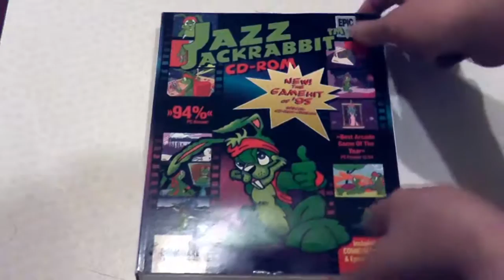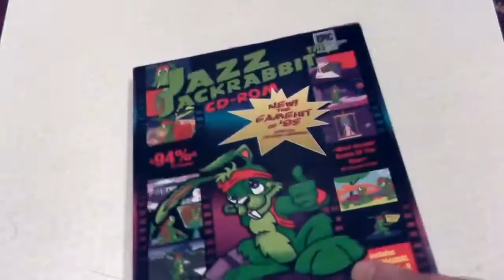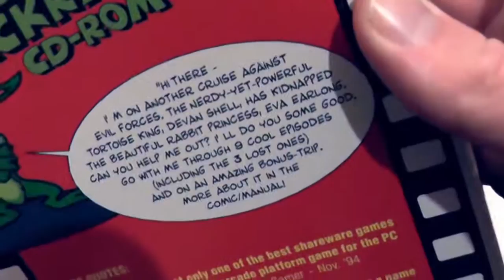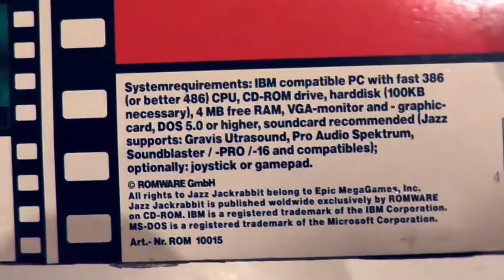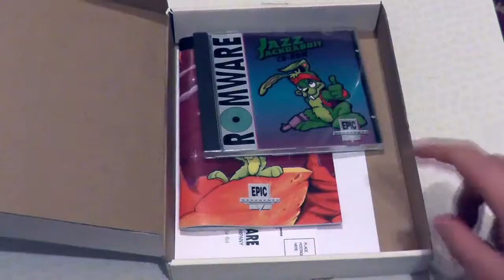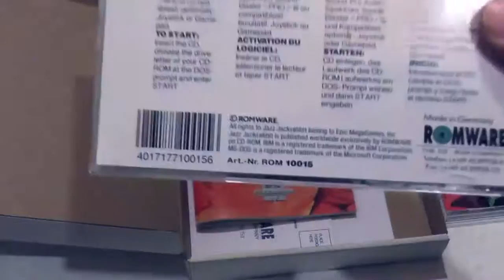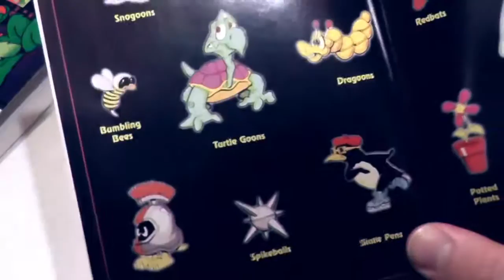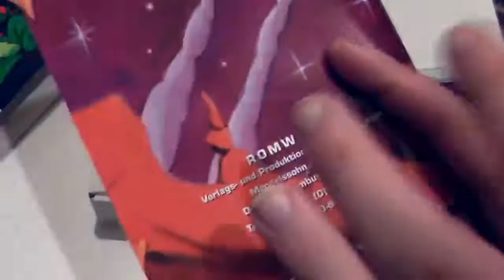Jazz Jackrabbit CD-ROM - Rare PC Game Unboxing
About the game:
Remember the Tortoise and the Hare? Well, it's 3,000 years later and they're at it again. This time it's a fight for the galaxy and the love of a beautiful princess. Jazz Jackrabbit is high-speed action through and through. It features 4-button joystick support, gorgeous graphics, awesome music, wild sound effects, and cartoon-quality animation sequences. If you only play one platform game this year, make sure it's Jazz Jackrabbit. It's guaranteed fun for the whole family!